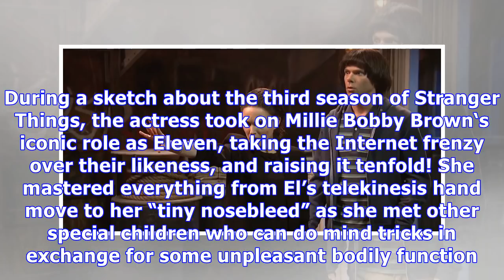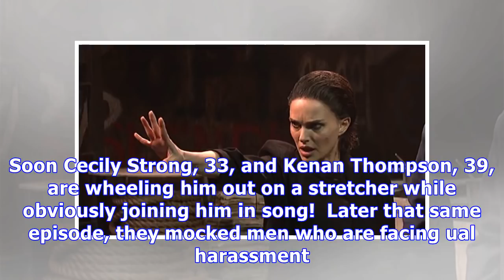Natalie Portman’s Millie Bobby Brown Impression In SNL’s ‘Stranger Things’ Skit Is Spot On